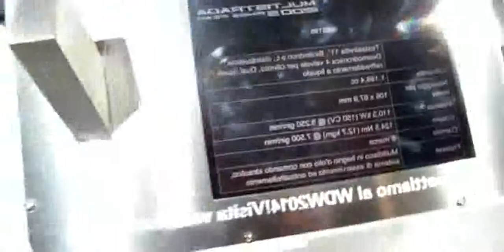2014 Ducati Multistrada 1200S Pikes Peak Walkaround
2014 Ducati Multistrada 1200S Pikes Peak Walkaround

2014 ducati multistrada 1200 s touring
Ducati Multistrada 1200 S Pikes Peak Walkaround, Info [absolutespecs]
2014 ducati multistrada 1200s pikes peak
2014 ducati multistrada 1200 s pikes peak
2014 ducati multistrada 1200
2014 ducati multistrada 1200 s granturismo
ducati multistrada 1200 pikes peak 2014
2014 ducati multistrada 1200 review